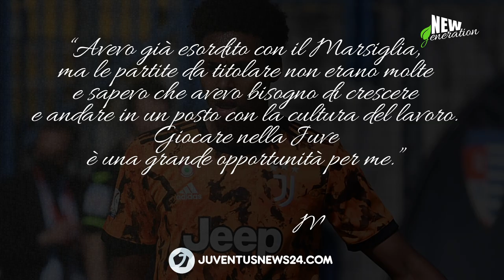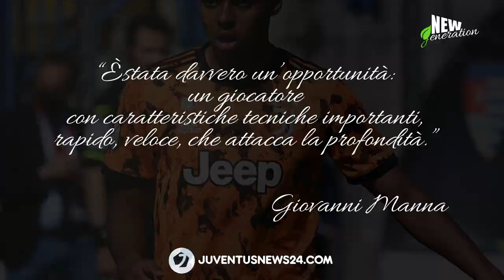Chi è MARLEY AKÉ: sapore di Champions per la Juventus U23 - "New Generation" - JuventusNews24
La storia di Marley Aké, centrocampista classe 2001 della Juventus U23. Arrivato nel gennaio del 2021 dal Marsiglia, in cui ha giocato anche in Champions League, il calciatore ha avuto un impatto importante con la squadra di Lamberto Zauli. Cinque curiosità sul talento bianconero.

Nuova stagione, nuovi talenti da scoprire. Torna come ogni lunedì l’appuntamento settimanale di Juventusnews24 con la rubrica New Generation, in cui vengono raccontati i migliori calciatori del settore giovanile bianconero.